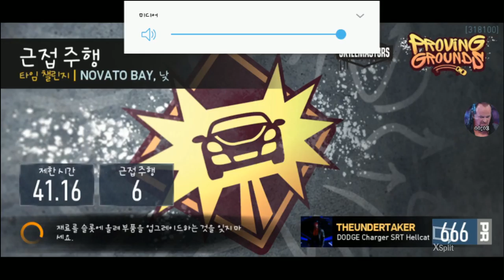Day 4 PROVING GROUNDS DODGE CHARGER SRT HELLCAT = Need For Speed No Limits